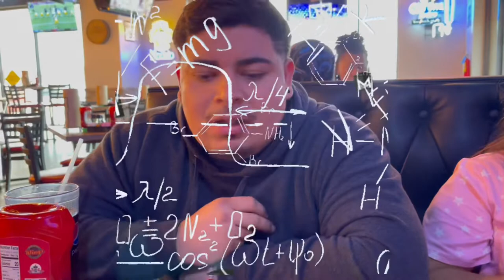Big City Wing’s On A Tuesday Special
Tuesdays the restaurant offers a special of where they double the amount of wings. We explain it on the video how it works. Hopefully you all enjoy our video! We will announce the winner on March 31,2022!!! It’s not to late to enter!! Rules are to follow us on all 3 social media platforms!!!

Of course here on our official YouTube channel!

Thank you everyone for your views and support!